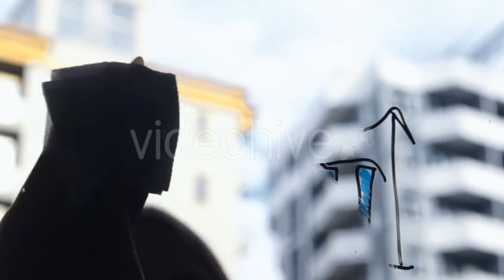Suv Rides On A Mountain Road 2 - (nature) Stock Footage | Mega Pack +40 items